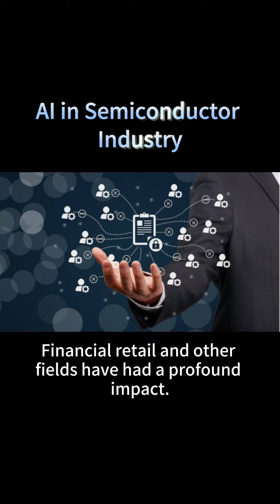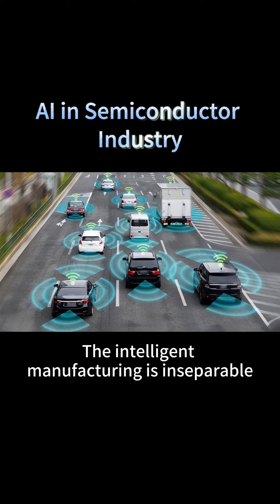AI in the Semiconductor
Explore how ArtificialIntelligence is influecing the SemiconductorIndustry. Witness the transformative power of AI, driving innovation and advancement in the industry.